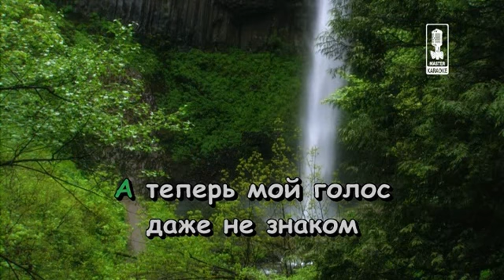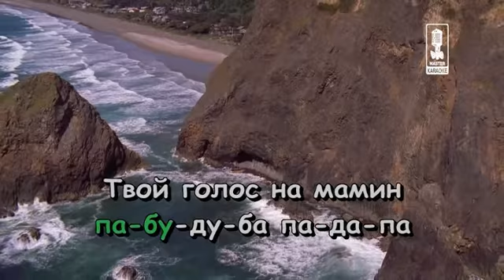50 Dialog Volka i kozljat